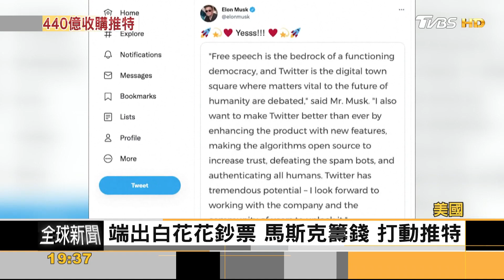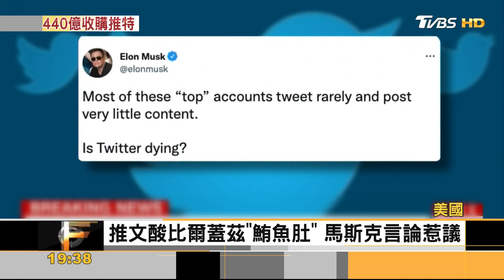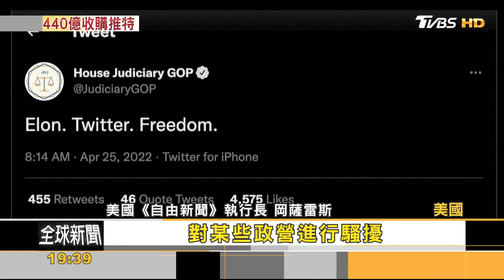馬斯克砸1.28兆台幣買推特 言論自由「解鎖」恐成災?｜張靖玲｜FOCUS全球新聞 20220426